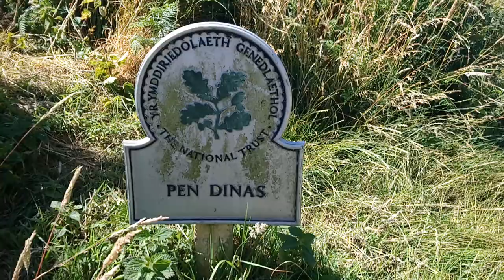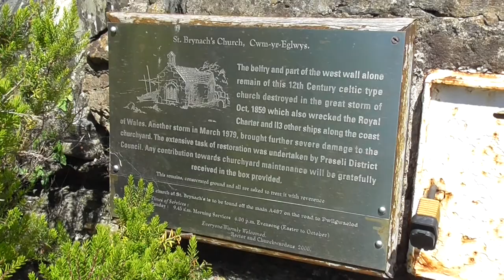Pembrokeshire Wales Vlog Day 3 | Coastal Walk in Dinas Island and Having Fun at the Beach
Circular walks which end up at a pub is always brilliant!